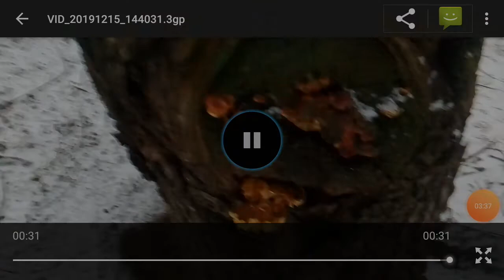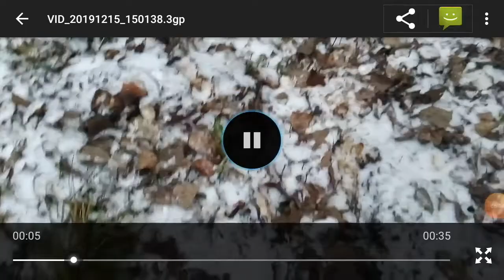В поисках грибов. 15 Декабря 2019 года. Зимние опята, вешенки.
Поиски грибов в Москве.